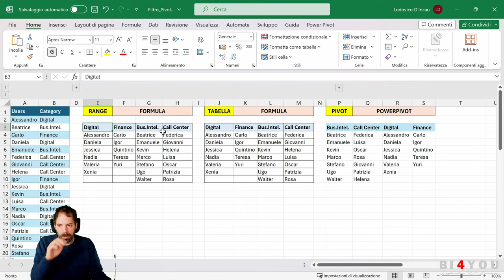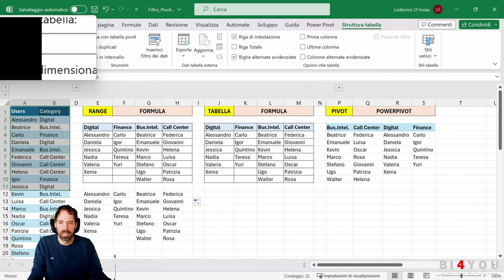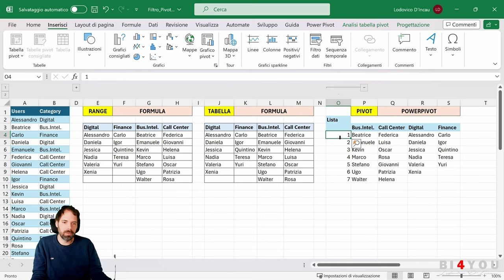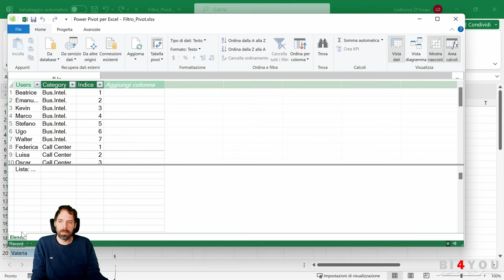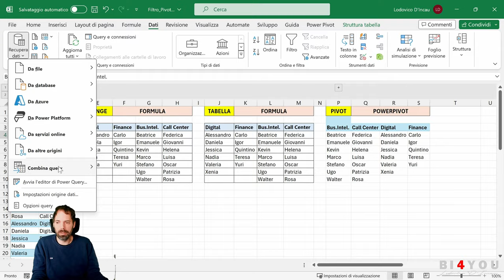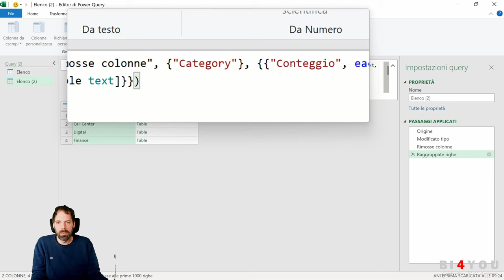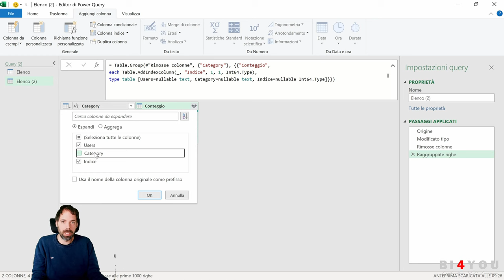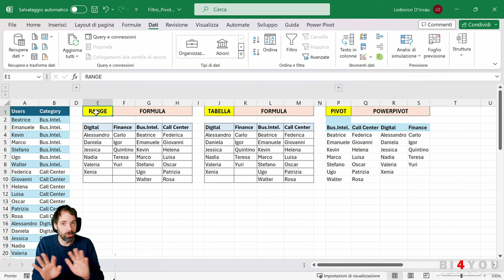Excel Filtro, Rank PowerQuery e DAX Max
In questo video categorizzeremo gli User in una tabella divisa per categoria.
Vedremo più soluzioni:
- FILTRO "formula excel"
- PowerPivot "formula dax per pivot.
- Vedremo anche come realizzare uno specifico rank che riparte a contare quando cambia il valore della categoria.

Video sviluppato con Microsoft 365 Business Standard, aggiornamento versione "Current"

Capitoli della Lezione:
00:00 Introduzione
00:41 FILTRO, soluzione con RANGE
02:52 FILTRO, soluzione con tabella
04:24 DAX, soluzione su pivot
09:18 PowerQuery, Rank automatico
16:06 Saluti